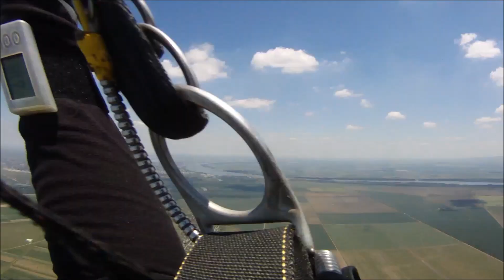vadeni 2015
Descriere